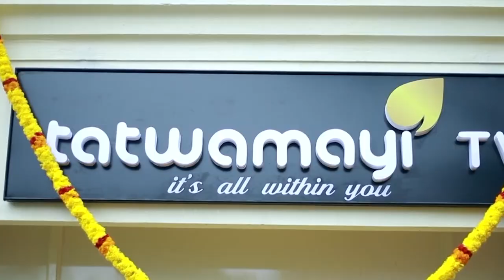പിആർ വർക്കും തള്ളും മാത്രമല്ല കോവിഡ് പ്രതിരോധം.. യഥാർഥ പ്രതിരോധം കാണാൻ ദില്ലിയിലേക്ക് ചെല്ലൂ..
പി ആർ വർക്കും തള്ളും  മാത്രമല്ല കോവിഡ് പ്രതിരോധം.. യഥാർഥ കോവിഡ് പ്രതിരോധം കാണണമെങ്കിൽ ദില്ലിയിലേക്ക് ചെല്ലൂ..